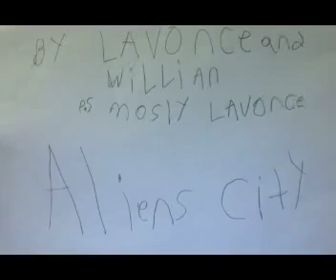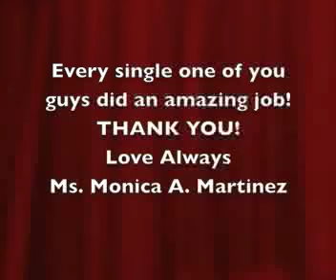Figueroa Claymation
Students doing claymation for the first time.
2016